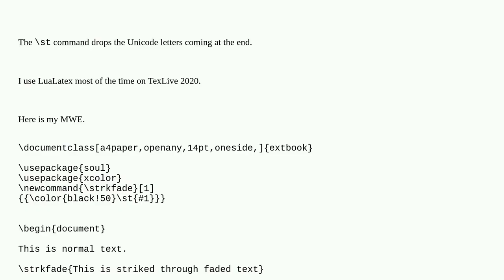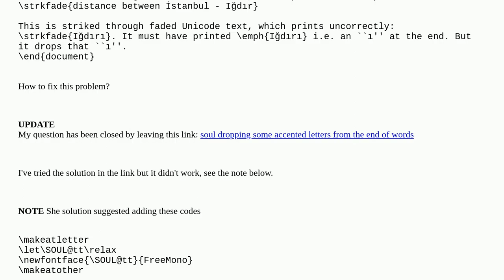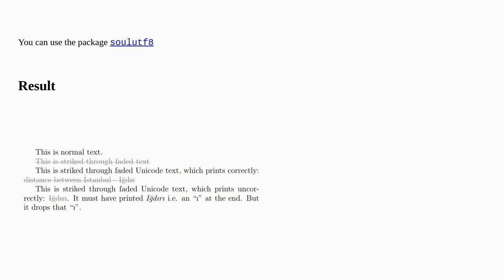StrikeThrough (st) command drops the Unicode letters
A special thanks goes out to the community

  strikeout unicode